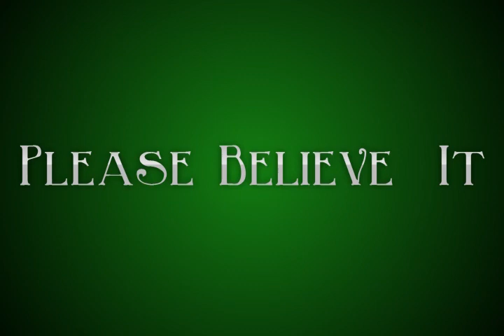ASAP ROCKY TYPE INSTRUMENTAL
Beat Name: "Please Believe It"